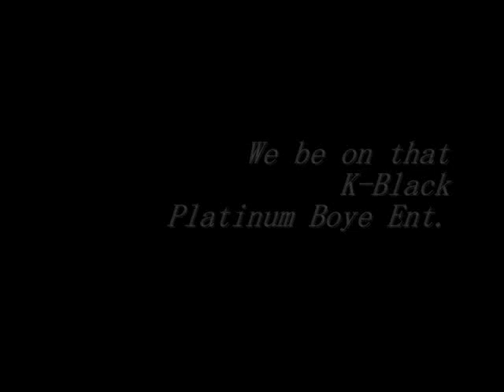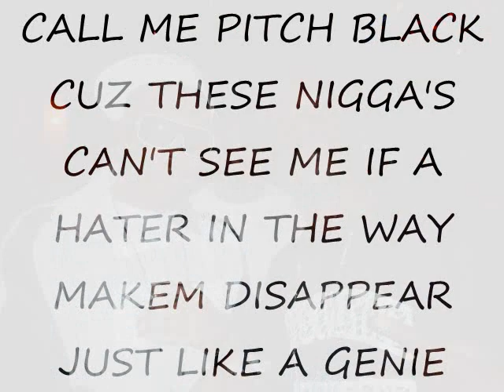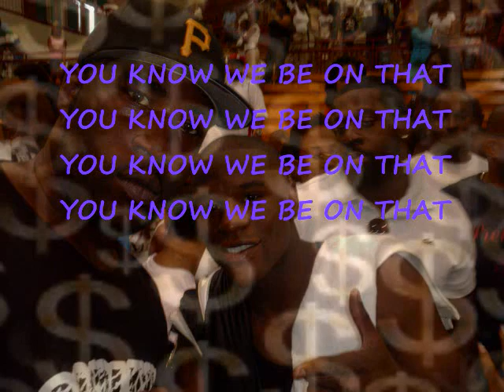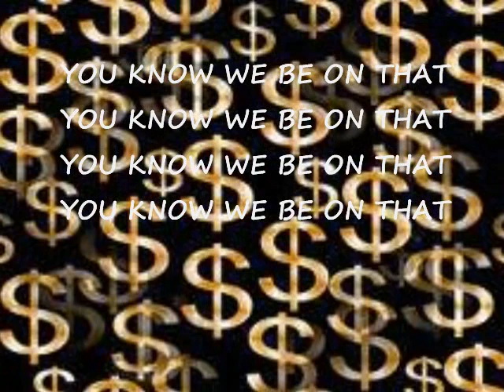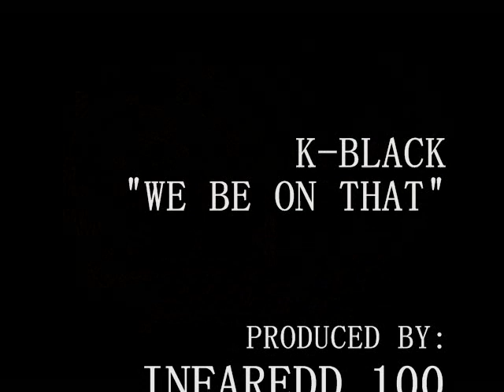k black tha1 we be on that.wmv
midwest meets the south on this joint right here